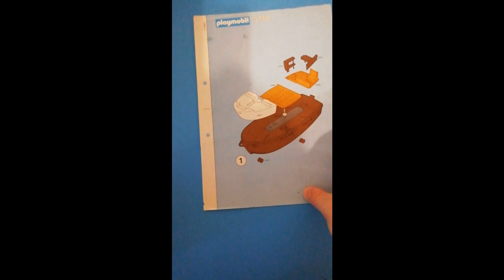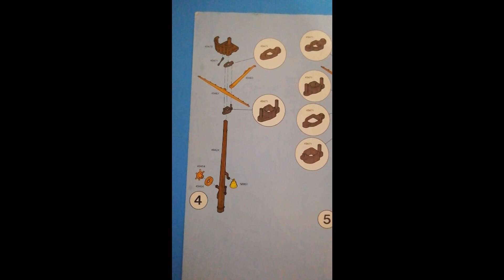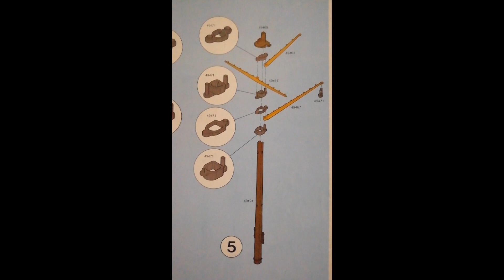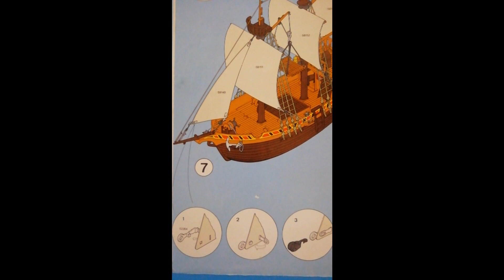INSTRUCCIONES PLAYMOBIL 3750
Hoy en Myplaymoworld estrenamos una nueva sección, especial para coleccionistas, en la cual iremos subiendo antiguos manuales de instrucciones para todos aquellos que quisieran consultarlos. Esperamos que os sea de utilidad.